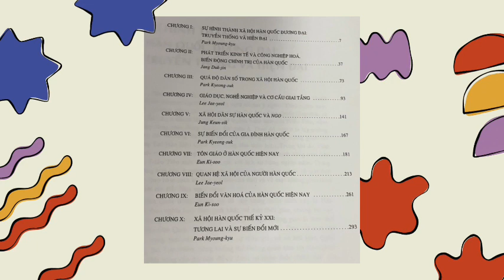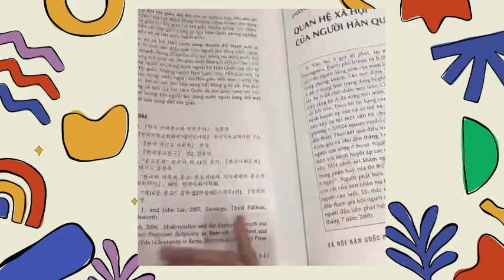XÃ HỘI HÀN QUỐC HIỆN ĐẠI 30 11 2022